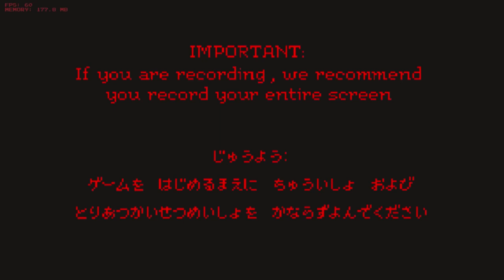Mario´s Madness (V2) #7: What the F*ck is that Thing?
After being mistakenly thrown into a Pit of Lava by his own Brother, Luigi's vengeful Spirit has returned.
With his Omnipotence and Reality bending Powers he wreaks Havoc on the Mushroom Kingdom and it's Inhabitants.
After killing Mario in the same Way he was killed, he plans on giving you the same Treatment.
Timestamps:
0:00 Hellish Heights (Island 4)
0:21 Golden Land V2 (GB Song)
3:44 Hellish Heights (Island 4)
2:52 Mr. Virtual Song
6:50 Hellish Heights (Island 4)
7:09 Cutscene
7:47 Overdue (Mr. L Song)